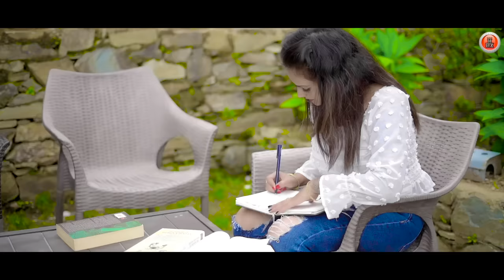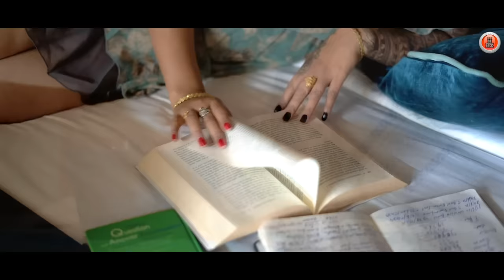Nati Ke Rang By Surinder Sharma | Latest Himachali Pahari Non Stop Songs 2022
After the great success of Folk Tone 2 here we are presenting the another big hits for you all !

𝅘𝅥𝅯  Album : Natti Ke Rang ( नाटी के रंग )
𝅘𝅥𝅯  Singer : Surender Sharma
𝅘𝅥𝅯  Featuring : Divya Negi, Madhu, Sapna Negi & Anil Sharma
𝅘𝅥𝅯  Lyrics : Harikishan Verma
𝅘𝅥𝅯  Director/DOP/Editing : Susheel Sharma Films
𝅘𝅥𝅯  Special Thanks : Rajeev Sharma, Rahul Sharma & Pahari Rockerz

𝅘𝅥𝅯  Songs in The Album :
1) Mankaliye-DJ Pande Nati - 0:00
2) Nathu Baniya-Bindiye - 2:02
3) Chandruye-Harmoniya - 5:10
4) Meri Saibuye - 7:33
5) Aajkale-Bure Duniye Re Dhande - 10:27